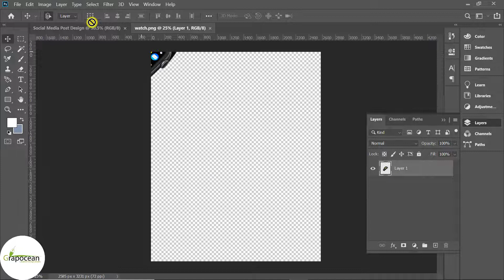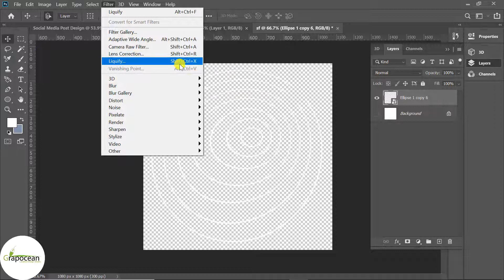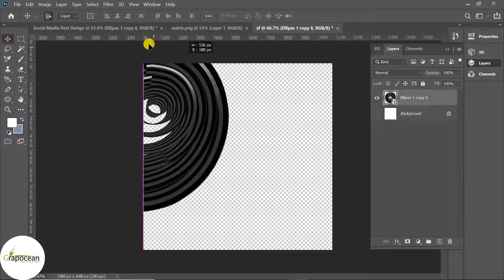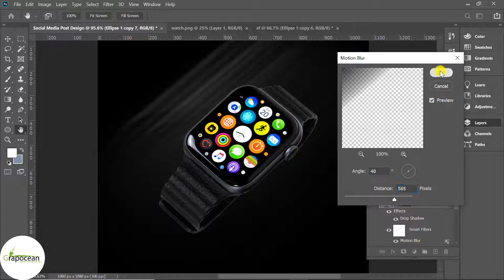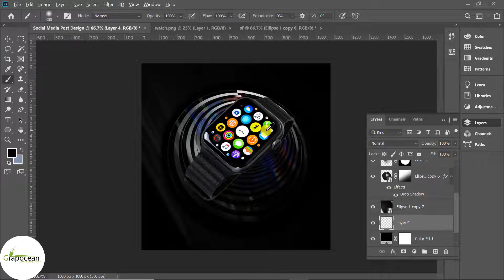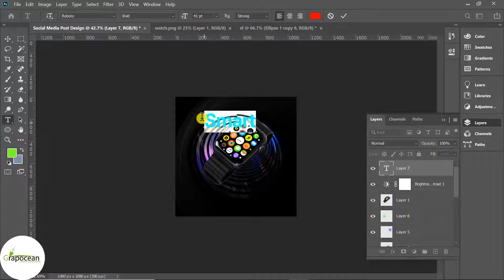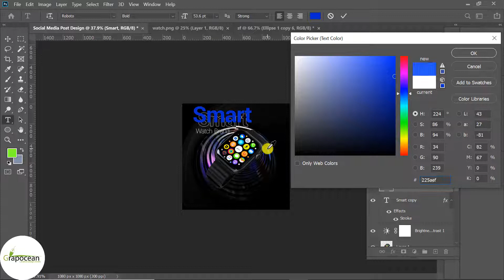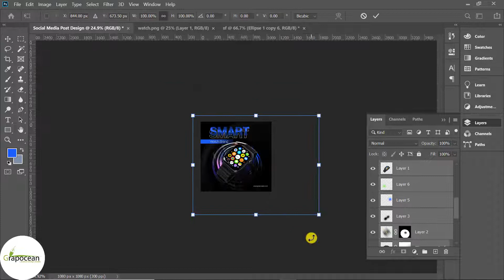Social Media Post Graphic Design | Adobe photoshop Tutorial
This tutorial is about designing a professional social media post graphic design in Adobe Photoshop CC. In this tutorial, I describe the designing method of a creative social media post in Adobe Photoshop cc. Try to watch my all tutorials.